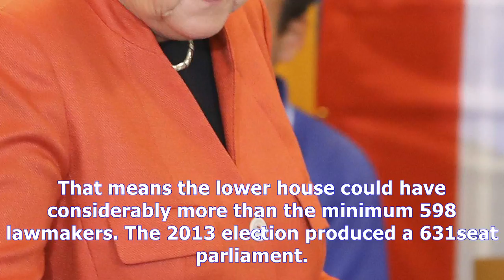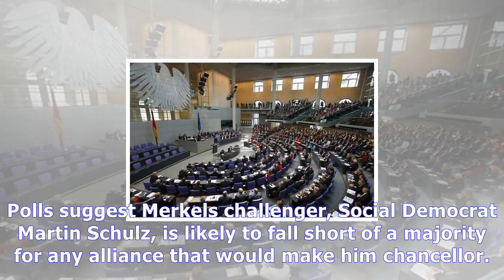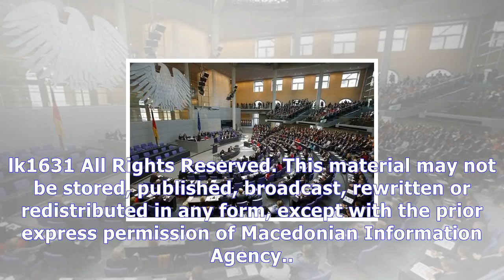Germany elects new parliament on sunday News Today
Germany elects new parliament on sunday
Berlin, 22 September 2017 MIA German voters will elect their new parliament Sunday, but dont expect a new government to be in place next week, AP reports.  With the seats expected to be spread across up to six caucuses, theres very little chance of anyone winning a majority to govern alone. After voters have had their say, its down to Germanys political parties to put together a coalition to gover...